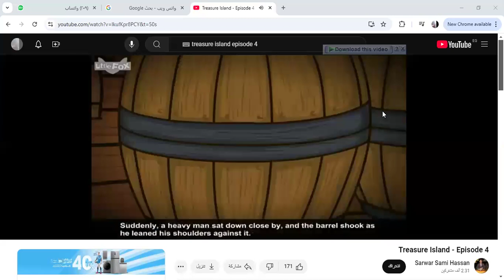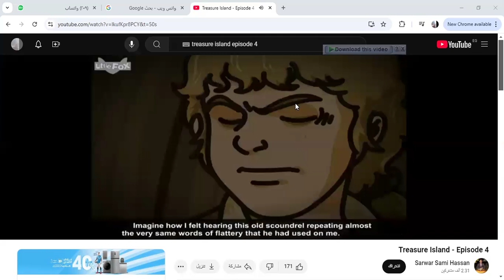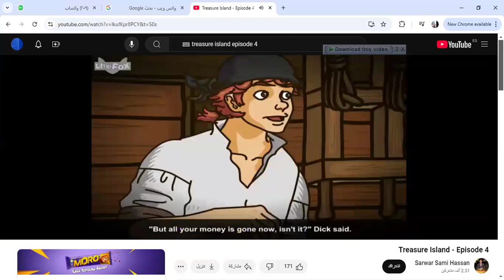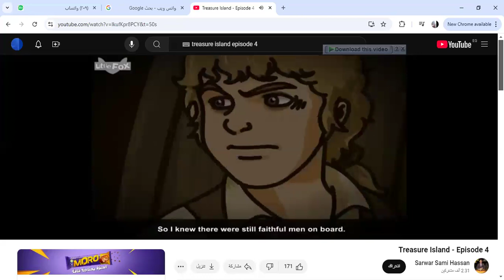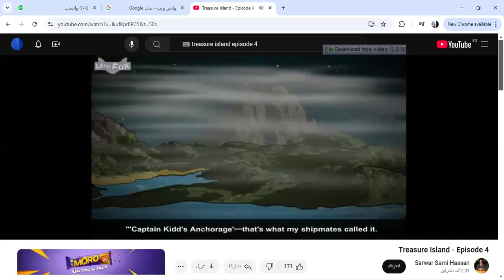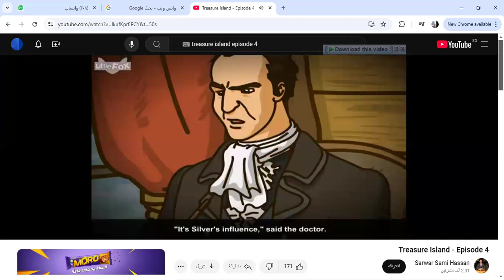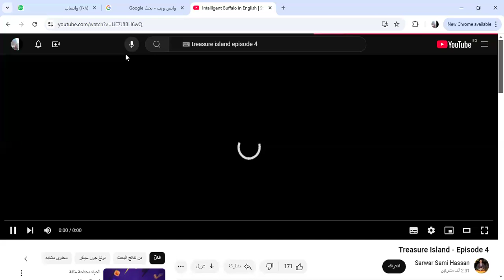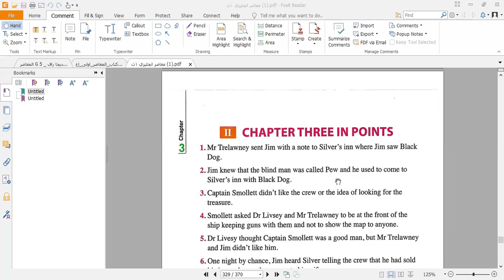شرح القصة بطريقة مختلفة مع مس زهراء | لغة انجليزية | الصف الأول الثانوي